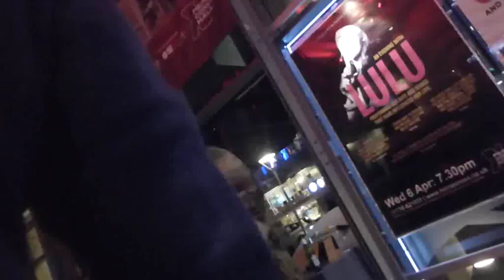lulu perth concert hall